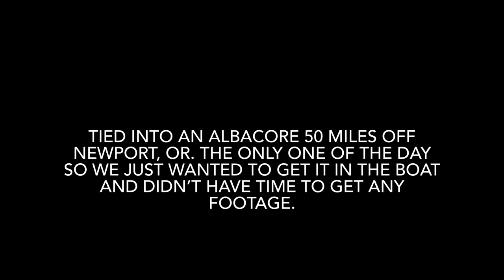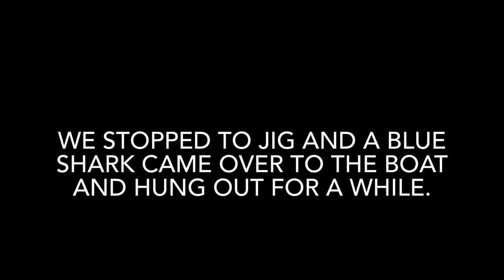Albacore fishing Newport OR, 2022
.late august albacore fishing. Out all day never found the blue water, managed to get on fatty in the warm green water not knowing we were about three miles east of the blue water. still a good trip!